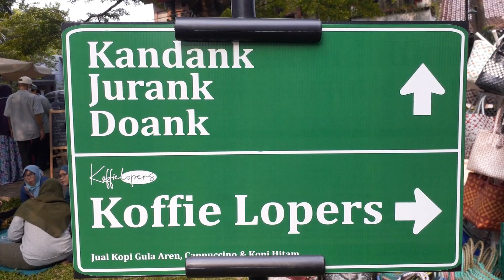Dik Doang dibantu Enam Pengacara Hadapi Gugat Sengketa Tanah Rp 5,5 Miliar